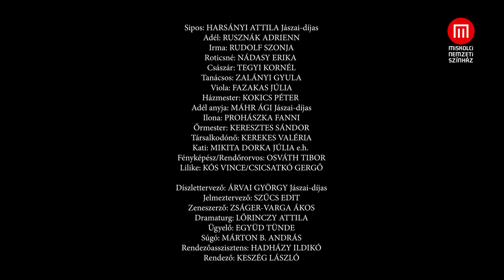Az üvegcipő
Molnár Ferenc: Az üvegcipő
rendező: Keszég László
Bemutató: 2023. október 7.